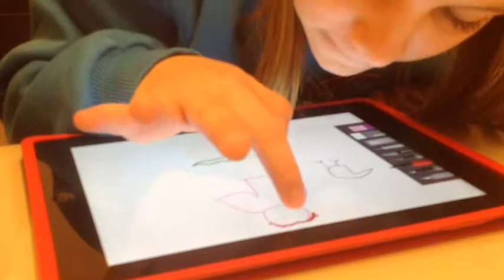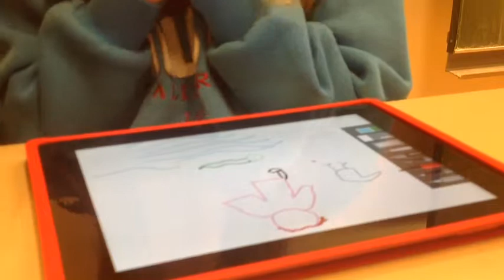Lea,Leonie und Nadine Film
Eine filmische Dokumentation mit 2 IPADS im Englischunterricht.